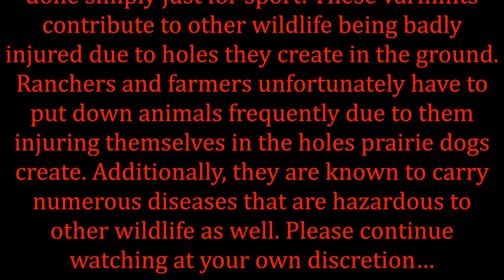Prairie Dog Hunt May 25, 2018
Hope you all enjoy the content!

***WARNING***
This video contains graphic content!

- Prairie dogs are considered varmints and cause catastrophic damage to ranchers and farmers land. They create large holes in the ground that other animals fall/trip in and cause those animals harm. Prairie dogs are overpopulated and are known to carry numerous diseases. Hunting of prairie dogs is greatly appreciated by farmers and ranchers.